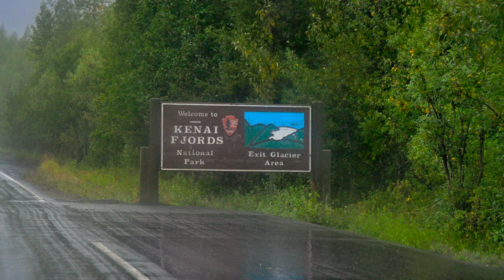Alaska 2009 Driving back from Denali Moose and Baby Hubbard Glacier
Alaska 2009
Driving back from Denali
Moose and Baby
Hubbard Glacier
Melanie Heinrich Photography and Videographer

I shoot videos and stills and use both to make documentaries, promotional videos and scenic videos with music.